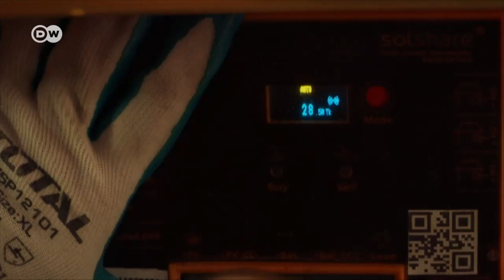Sharing solar energy in Bangladesh | DW English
Thanks to new technology, entire villages in Bangladesh can now illuminate their homes. The social enterprise SOLshare provides peer-to-peer solar energy trading platforms. Surplus electricity no longer goes to waste.